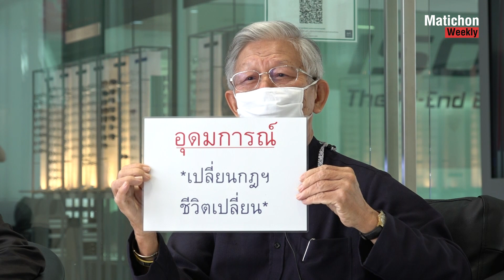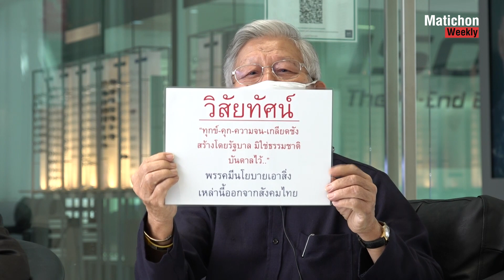พรรคการเมืองน้องใหม่! ไทยทวีคูณ ชูฝันทุกทำทางให้คนรวย10เท่าใน10ปี!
พรรคไทยทวีคูณ ว่าที่พรรคน้องใหม่ป้ายแดง นำโดย อ.โบบิ เปิดตัวทีมงานพรรคพร้อมโ๙ว์วิสัยทัศน์ อยากเห็นคนจนมีกิน อยากให้คนไทยรวยแบบเท่าทวีคูณใน10ปี?